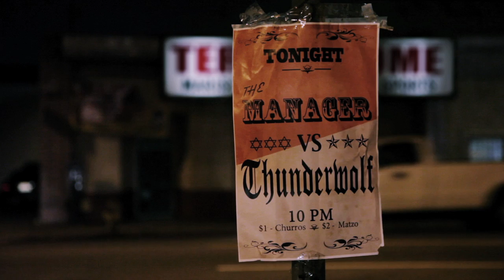Watsky- Fuck an Emcee Name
Fuck an Emcee Name
by George Watsky

Music Production-- Max Miller-Loran and Daniel Riera
Director-- Jackson Adams
Director of Photography & VFX-- Alan Gwizdowski
Producers-- Jenna Lyng & Aviv Russ
Editor-- Joseph Shahood
Production Designer-- Emily Grant
Hair & Makeup-- Maggie Dillon
Assistant Directors-- Tam Nguyen & Mark Lutzker
B Camera Operator-- Seth Applebaum
Camera Assistants-- Alex Disenhof & Chris Collins
Gaffer-- Luke Hanlein
Key Grip-- Frank Mobilio
Doc Crew-- Kush Mody

WRESTLING CAST
Thunderwolf-- Robert Esparza

PORN CAST
Director-- Kelly McDermid
Cameraman-- Eric Baker
Brunette-- Jenna Lyng
Blonde-- Vera Goodwin-Brown
Pizza Chef-- Evan Rhoda
Producer-- Aviv Russ
Shirtless Man-- Jack Waz
P.A.-- Tam Nguyen

VIDEO GAME CAST
Old Man-- Richard Stiasny
Pale Kid-- Brooks Morrison
& Chaplin

SPECIAL THANKS
the Edwards Family